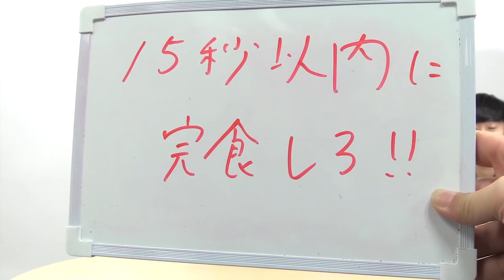【祝】チャンネル登録者数5万人ありがとう 旅行！浴衣で恋愛トーク！！【NKH】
今回撮影でお邪魔した水上館の詳細はこちらから⇩
視聴者の皆さま、いつも動画をご覧いただきありがとうございます！
改めて、御礼申し上げます！

去年の12月15日にこのチャンネルを開設し、
約8ヶ月で、この動画を含めて59本の動画をアップしてきました！
(記念にしては中途半端な本数だ…)

思えば、
「中の人ってオモロイからサブチャンネル的なことやる？」
という軽いノリが、まさかこんな大事になるとは…

開設当初は、僕(ヤマオー)とベイビーかわけで
企画とかを考えていたのですが、意見が食い違うことが多々あり、
よく2人で殴り合っていました。
クリームパンを見る度に、かわけの拳を思い出し、恐怖していたのは
今ではいい思い出です！

「中の人、最近 勘違いしているんじゃない！？」
というコメントもありましたが、全然勘違いしてないですよ！
だって、このチャンネルは中の人が自由気ままに動画投稿するチャンネルなんですから！！

これからも自由気ままに色々な動画をアップしていきますので、

By XFLAGの中のディレクター ヤマオー

2人の知恵と勇気を賭けた熱きタッグバトルエンターテインメント！